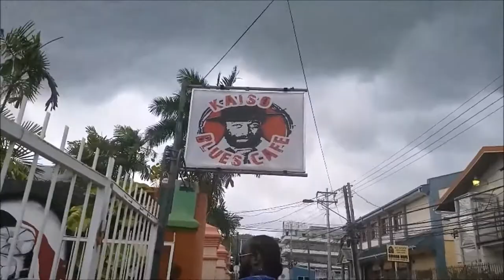ANOTHER PERFORMANCE! BARRY MANNETTE IN CONCERT | TRINIDAD YOUTUBER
I performed at the Barry Mannette in Concert! I was extremely proud of myself. I sang "Sway" in the style of Pussycat Dolls and "Like I'm Gonna Lose You" by John Legend and Meghan Trainor. Thank you to Joel Guevara for accompanying me on that song!!

INTRO/OUTRO SONG:
Jay Fuego @jayfuegoldn (IG)